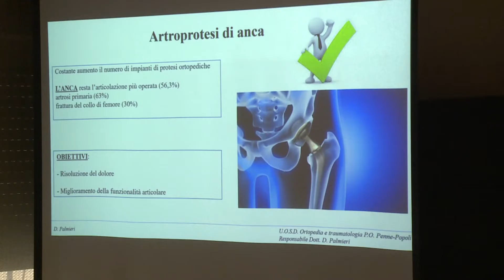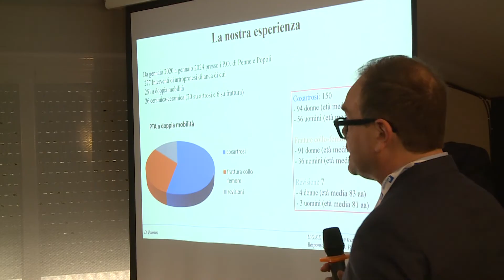Medici a confronto su sistemi protesici dell’anca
Pescara ha ospitato, questa mattina, un importante convegno sulle protesi dell’anca a doppia mobilità. L’incontro, organizzato dal dottor Domenico Palmieri, è stato impreziosito dalla presenza di relatori provenienti da due diversi ospedali della Francia.